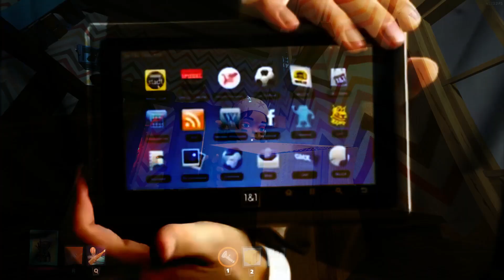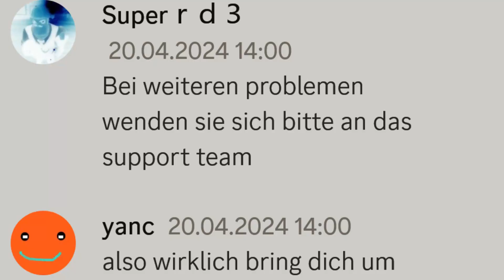Epic Showdown: Battling Friends and Victor.Roman_8097 | Secret Neighbor Intense Fight's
0:00 Everyday SN Meme
2:29 Victor.Roman_8097
3:00 Beenie
3:14 Superrd3
4:00 Schaf
4:15 Victor.Roman_8097
5:00 Schaf with ridiclous skins as the neighbor
5:41 Schaf...again
8:23 Superrd3
8:59 Schaf
9:44 Typowy Wafel_420
11:58 Flipperistwyld
12:15 Victor.Roman_8097
13:32 Beenie
13:56 Superrd3
15:00 Superrd3...again
15:38 Epic Bug
15:47 Schaf wrecks everyone
17:11 Superrd3
18:14 Flipperistwyld
18:48 Epic Bug 2
19:12 Back to Fighting
19:46 Schaf
20:46 Schaf...again
21:02 Victor.Roman_8097
21:33 Schaf
21:49 Victor.Roman_8097
22:51 Schaf
23:06 Beenie
23:26 Timo (The Noob)
23:38 Superrd3
24:31 Mcdonaldschampion
25:00 Schaf
25:21 Superrd3
27:52 Quick game with Schaf
28:29 Timo (The Noob)
28:58 Superrd3
30:00 Music Video